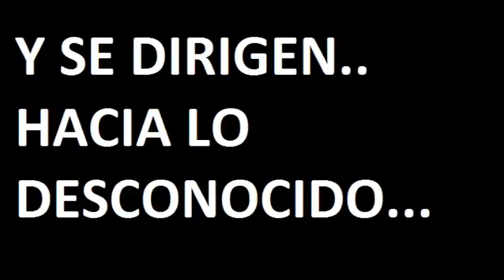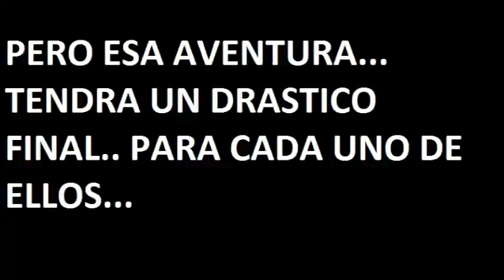Desaparecidos en las afueras de la ciudad - TRAILER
Esta es solo una muestra de lo que se iba a realizar.. Hecho por estudiantes del Victor Gerardo Aguilar..